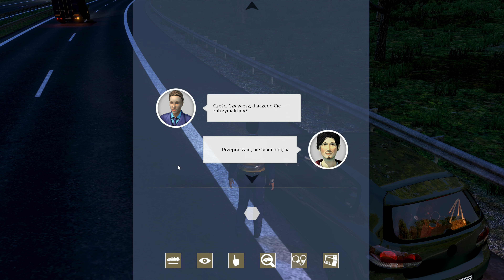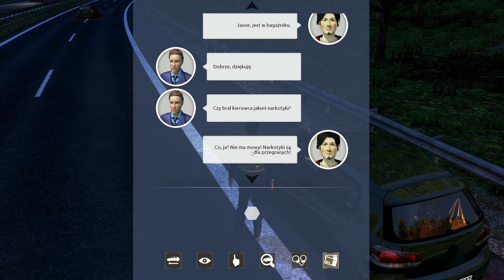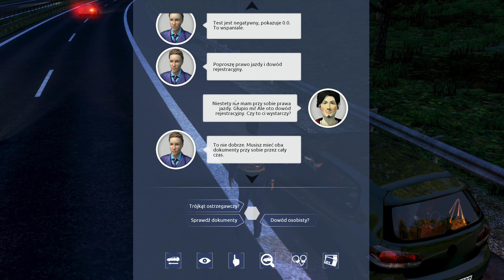Autobahn Police Simulator PL | PC | #43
Na czym gram:
Procek: AMD Ryzen 9 5900X
Chłodzenie: Be Quiet! Dark Rock 4 (BK021)
RAM: Crucial 32GB (2x16GB) 3200MHz CL16 Ballistix Black
Grafa: Zotac GeForce RTX 4070 Ti Gaming TRINITY 12GB GDDR6X
Płyta główna: ASRock B550 Pro4
Dyski: Kingston A2000 500 GB M.2 2280 PCI-E x4 Gen3 NVMe